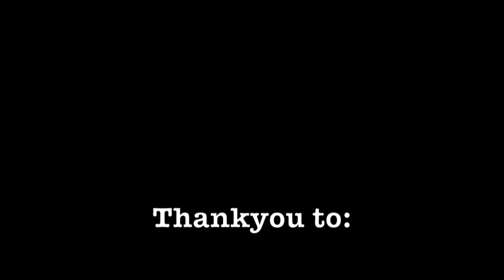Off the mark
Leg one underway officially today. Departing Albany for Denmark, Mossy had the first blow out before we even left the carpark. Great day in all, the weather closed in shortly after our arrival into Denmark.  All riders in good spirits, tomorrow we take up leg 2 - Denmark to Walpole.